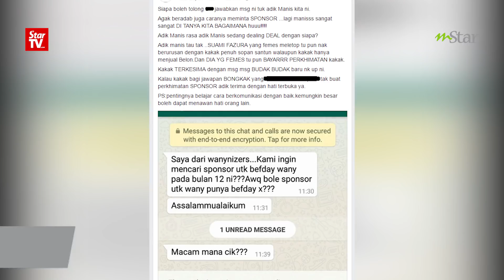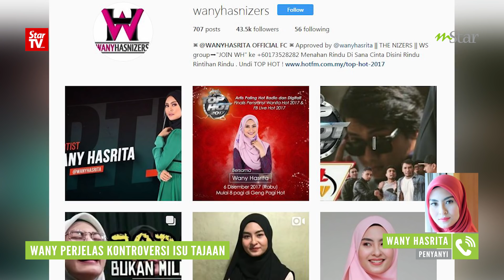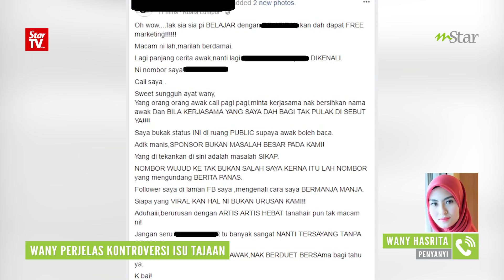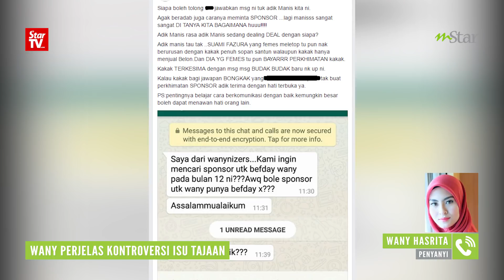"Makin Ramai Nak Taja Saya" - Wany Hasrita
NAMA penyanyi baru Wany Hasrita menjadi bualan di laman sosial berikutan tersebarnya dakwaan wakil kelab peminatnya cuba mendapatkan tajaan untuk satu majlis namun menggunakan gaya bahasa yang kurang sopan.